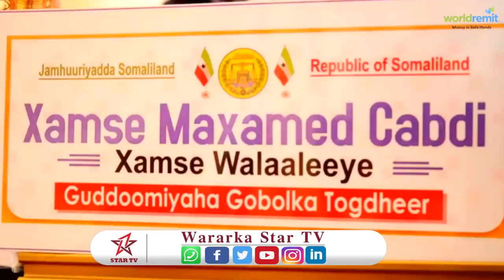Burco oo abwaan laga joojiyay bandhig Suugaaneed iyo Maamulka Gobolka oo ka hadlay